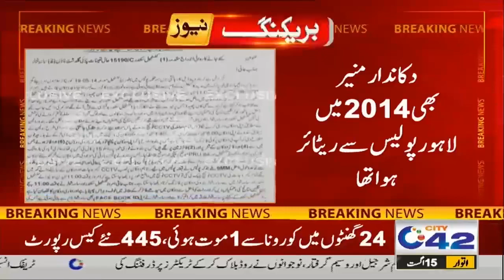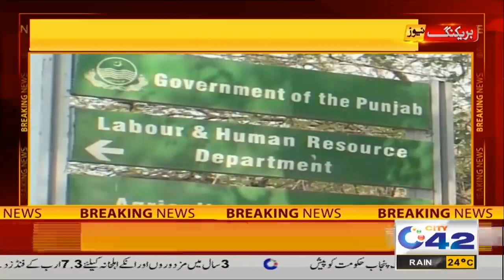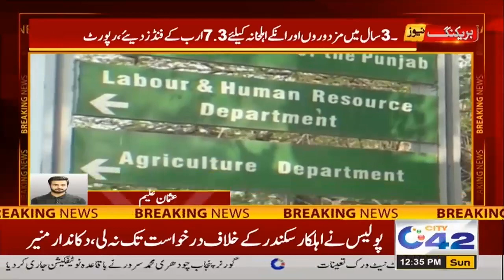12pm News Bulletin | 15 Aug 2021 | City42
12pm News Bulletin | 15 Aug 2021 | City42